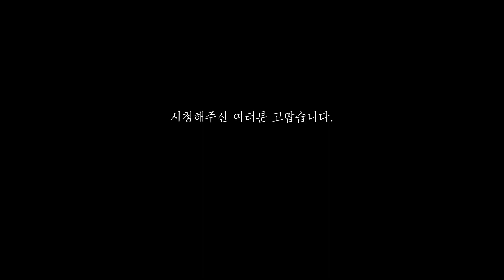곰개미 군체에 고치를 넣어주면 벌어지는 일 (사무라이개미)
곤충/식물/사물들을 크게 관찰하는 자연과학채널 `다크게`